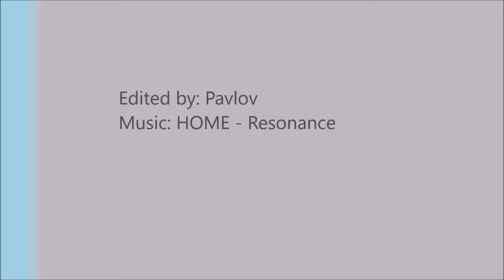Southern Ontario - Summer Riding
My first attempt at video editing, showcasing couple of my friends and me riding around just north of GTA.